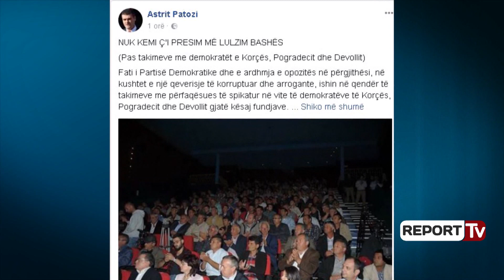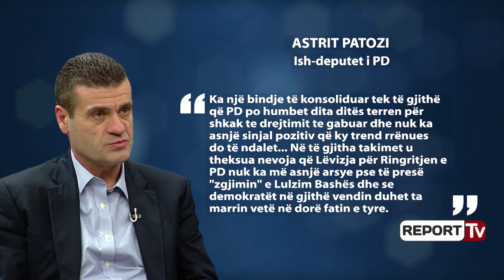Report TV - Patozi nis tur të ri takimesh: Nuk kemi ç’presim nga Basha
Ish-nënkryetari i Partisë Demokratike, Astrit Patozi ka nisur një tur të ri takimesh me demokratë në rrethe. Këtë e ka bërë të ditur vetë Patozi nëpërmjet një lajmërimi të shpërndarë në rrjetin social Facebook.

Takimet e para të këtij turi të Lëvizjes për Ringritjen e PD-së janë zhvilluar me demokratët e Korçës, Pogradecit dhe Devollit, gjatë këtyre dy ditëve. Patozi paralajmëron takime në të gjitha degët e PD, ndërsa thotë se, konkluzioni i arrirë është se, nën drejtimin e Lulzim Bashës Partia Demokratike po humbet terren në elektorat.
Postimi i plotë i Astrit Patozit
NUK KEMI Ç'I PRESIM MË LULZIM BASHËS

(Pas takimeve me demokratët e Korçës, Pogradecit dhe Devollit)

Fati i Partisë Demokratike dhe e ardhmja e opozitës në përgjithësi, në kushtet e një qeverisje të korruptuar dhe arrogante, ishin në qendër të takimeve me përfaqësues të spikatur në vite të demokratëve të Korçës, Pogradecit dhe Devollit gjatë kësaj fundjave.